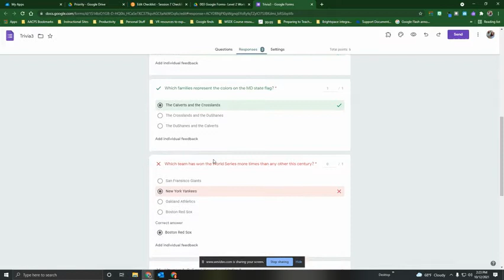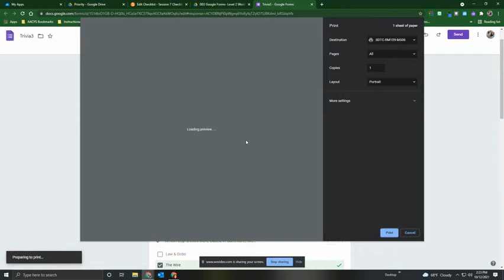Google Form Responses Individual Tab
This is the third in a three part series on viewing Google Forms responses. In this video, the options for the Individual tab are covered.